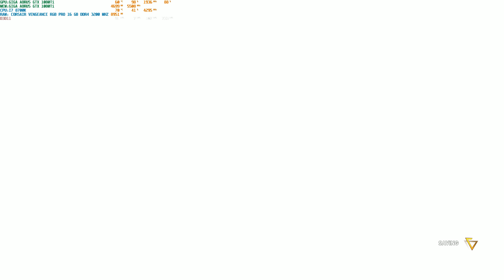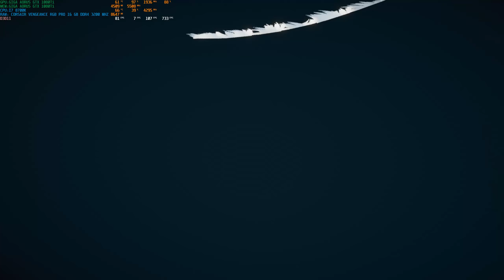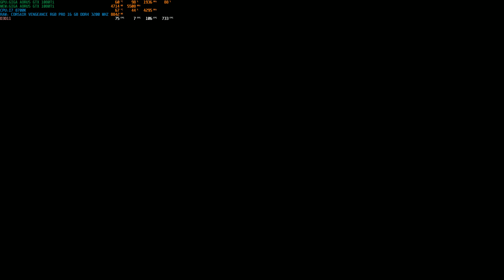Assassin's Creed Origins 2019 06 13 01 30 09 10